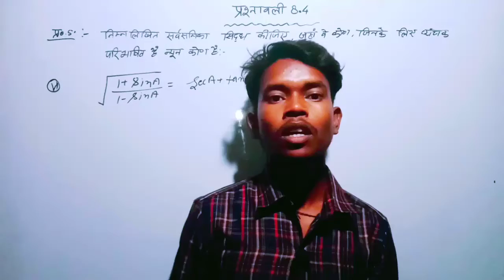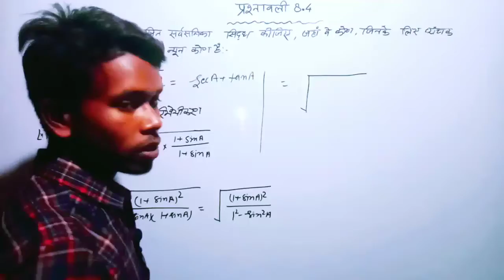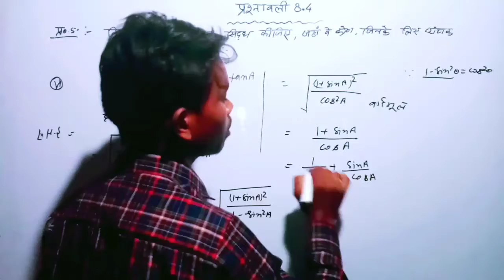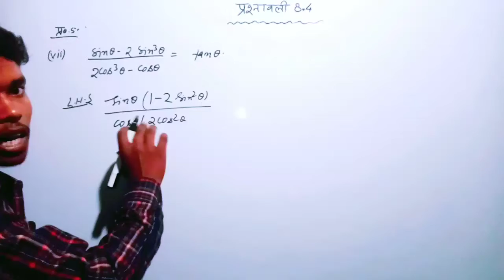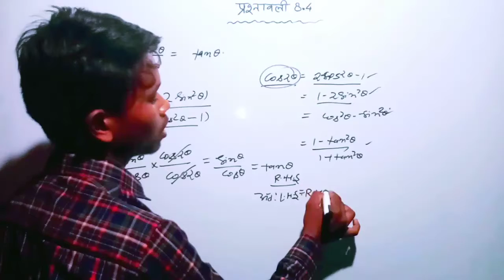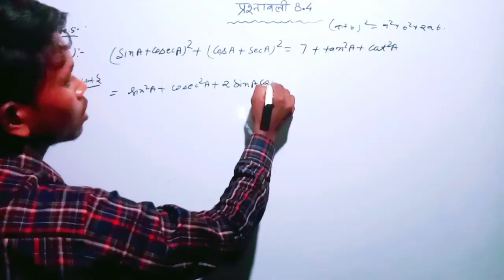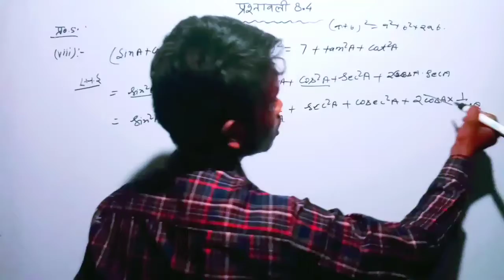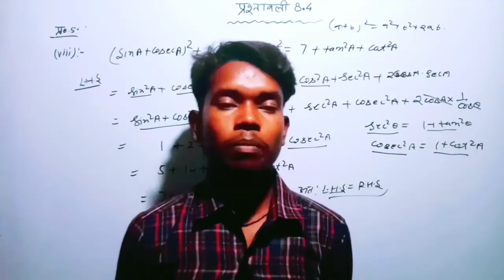प्रश्नावली 8.4 पार्ट -5 || Trigonometry || maths by manoj kumar.❤❤🙏🙏👍👍✍️✍️.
Hello Dosto

       aap sabhi ka svagat hai aapake apane youtube channel.
M.K.study knowledge mein

M.K.study knowledge

    ❤❤❤👍👍 🙏धन्यवाद 🙏👍👍❤❤❤